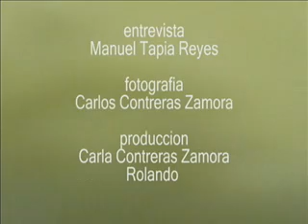Ciudador de patos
Video realizado por los niños del Taller de Video Creativo (Ciudad Juárez - 2007)